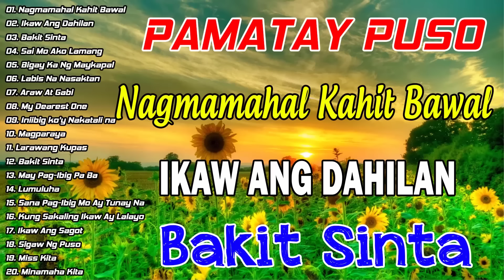Nagmamahal kahit Bawal, Ikaw Ang Dahilan, Bakit Sinta 🤍 BAGONG PAMATAY PUSO TAGALOG LOVE SONGS 2023.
🤍 BAGONG PAMATAY PUSO TAGALOG LOVE SONGS 2023.